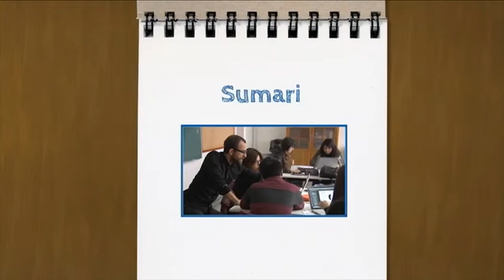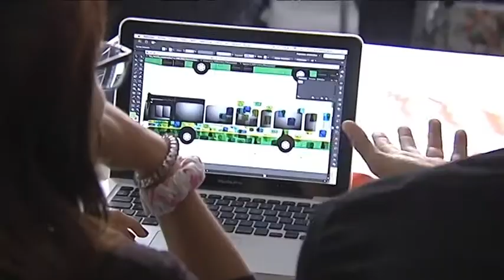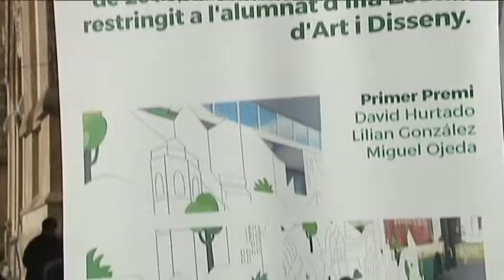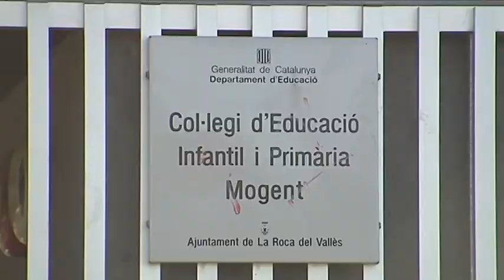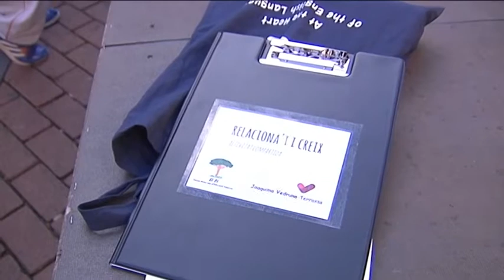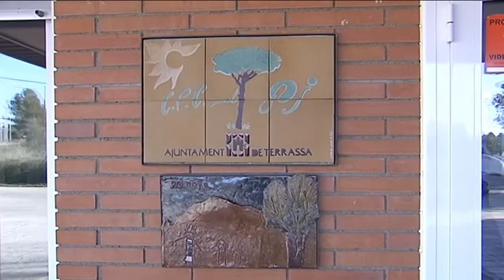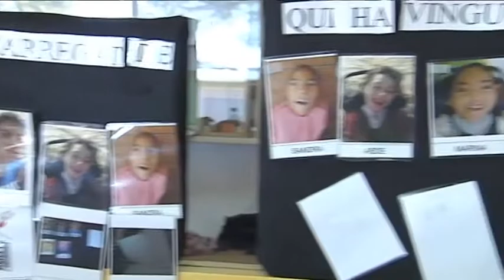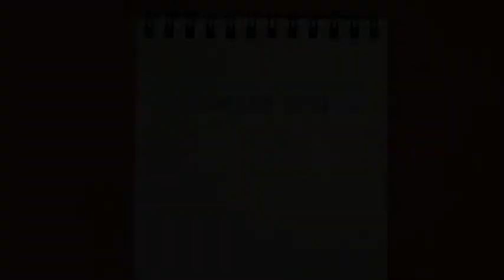El Vallès Educa dimecres 18-01-2017 de Canal Terrassa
Iniciarem el programa a Sabadell per conèixer com els estudiants de segon de l'escola Illa s'han encarregat de la gràfica del nou autobús híbrid de Transports Urbans de Sabadell. Un projecte real que enriqueix l'educació dels estudiants i que han demostrat estar al nivell amb una gràfica espectacular.

Al segon reportatge parlarem d'escacs. I ho farem apropant-nos a l'escola Mogent de La Roca del Vallès per veure com els alumnes de quart realitzen durant aquesta setmana un taller intensiu d'introducció a aquest joc. Veurem quins beneficis educatius ens aporta els escacs i com la seva pràctica ajuda a la pròpia escola en la seva organització.

I tancarem el programa a Terrassa per conèixer el projecte Relaciona't i Creix que impulsen l'Escola Municipal d'Educació Especial El Pi i l'escola Joaquima Vedruna. Compartir espais i activitats per canviar les nostres mirades. Un projecte que val molt la pena conèixer.

Música